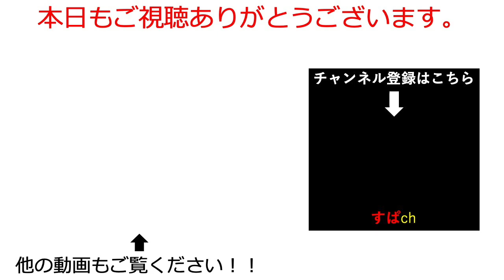【オリアカ】ついに12月新キャラ、イベントなどの情報がXに解禁【オリエント・アルカディア｜すぱ】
才能の厳選・洗練の仕方